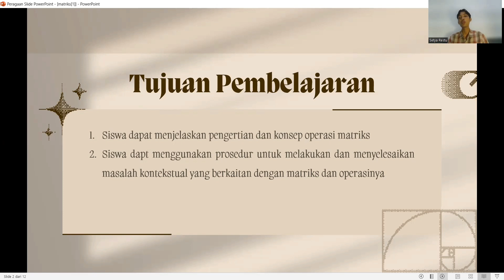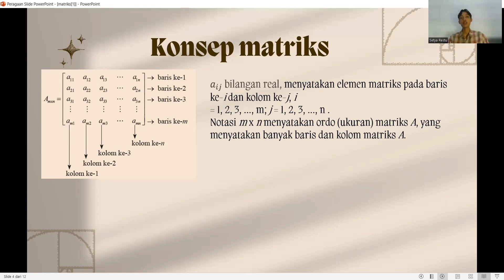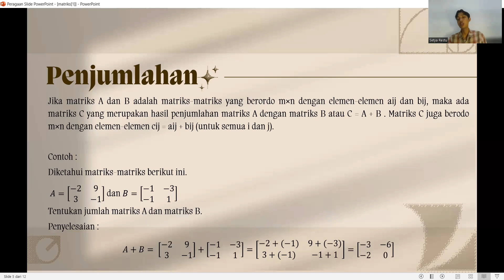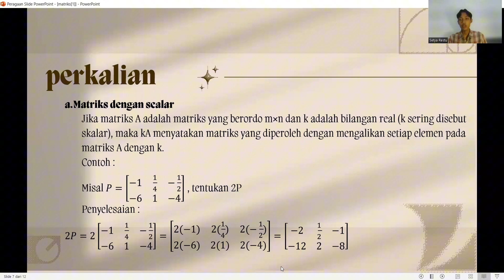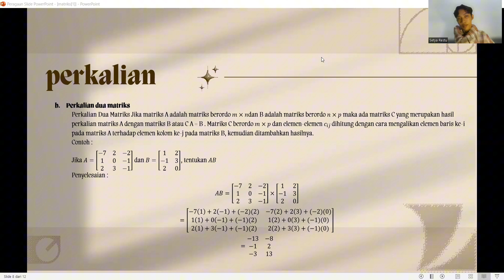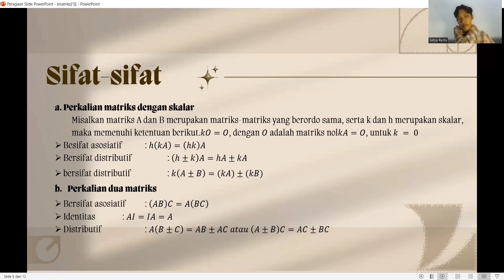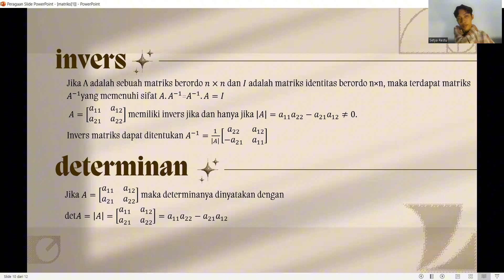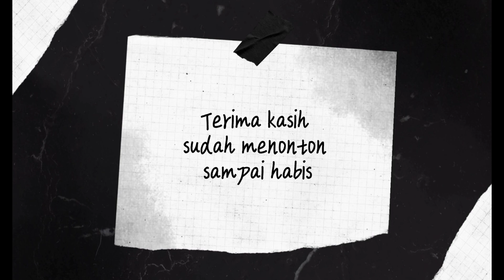Matematika Kelas XI : Matriks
Video pembelajaran ini dibuat untuk melengkapi tugas mata kuliah Pembelajaran Mikro.

Nama : Setya Restu Adhi Harto
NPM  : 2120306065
Kelas  : 02
Prodi  : Pendidikan Matematika 2021

Video pembelajaran ini memuat materi operasi penjumlahan matriks, perkalian matriks dengan skalar, perkalian antara dua buah matriks, matriks invers dan determinan matriks.